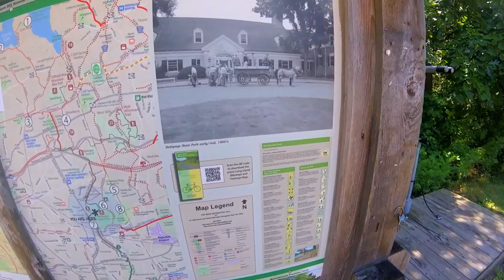Cycling Bethpage Bikeway